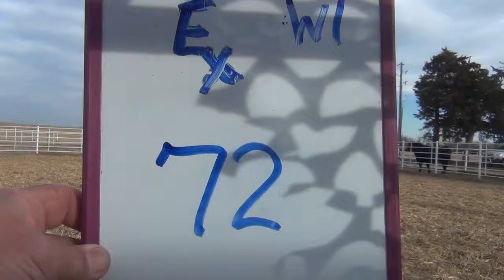Express Ranches Lot 72